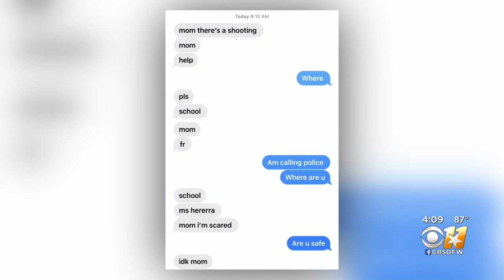1 Of 4 Timberview HS Shooting Victims Critical, Suspect Timothy Simpkins In Custody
The “all clear” has been given at Timberview High School in Arlington after an active shooter situation Wednesday morning, Oct. 6 and suspected teenage gunman is in custody.